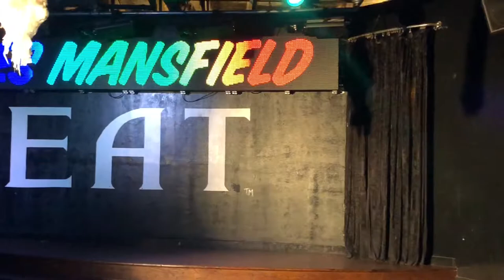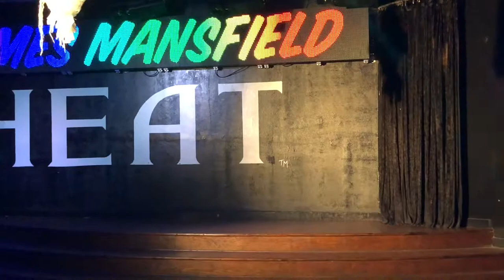Drag Nights 1.06: James Mansfield